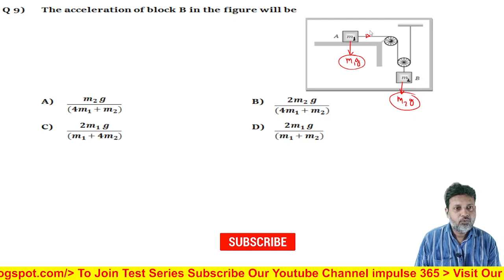Q 9 NLM Level 1 Test 2